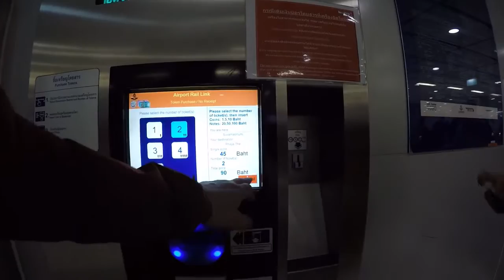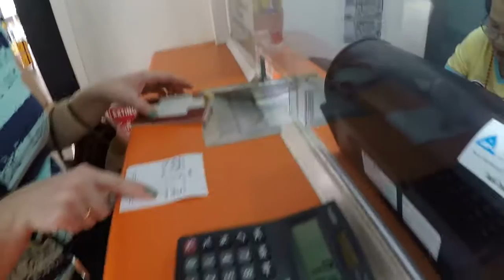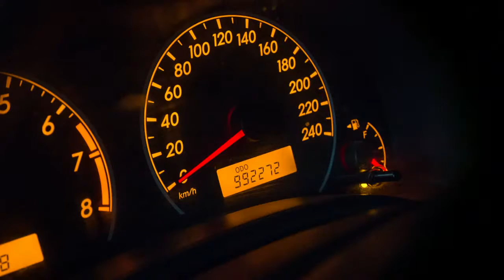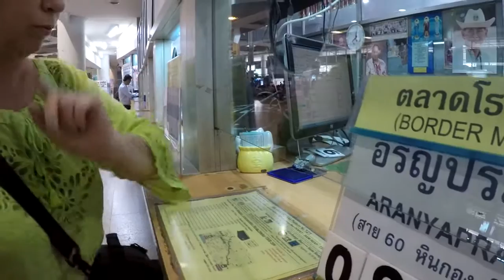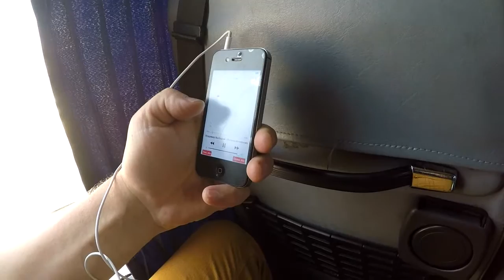1 часть. Своим ходом! Тайланд, Камбоджа.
Это не фильм, а скорее рассказ о том, что самому путешествовать интереснее и, на самом деле, проще, чем кажется. Прикидываешь маршрут, открываешь интернет  и ищешь все, что тебе надо - откуда и как удобнее доехать, что сколько стоит и т.д. Берешь билет и вперед!! Никакой политики,  куча интересных людей и впечатлений!!